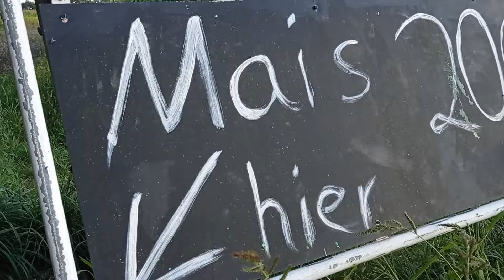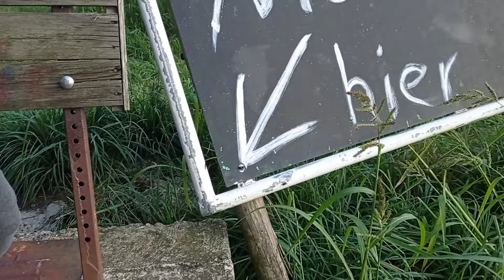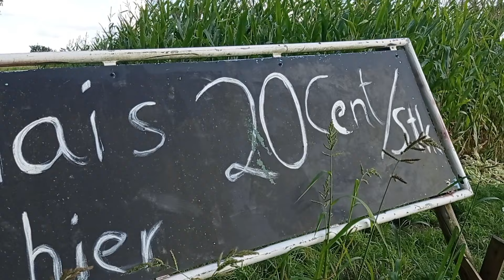Almanya'nin En Ucuz Mısır Tarlası 🇹🇷 Duyan Herkes Gelmiş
Videolarımız İngilizce, Arapça, Almanca, Fransızca, Felemenkçe, Rusça, İsveççe, Norveççe, Danca, Azerice ve Endonezce altyazılıdır.

🇹🇷 KorkmazAilesi43 Youtube Kanalına Hoşgeldiniz 🇹🇷

@Korkmaz Ailesi 43

📍Unutmayin biz Sizlerle bir Büyük bir Aileyiz Ailemize Hoşgeldiniz Sefalar Getirdiniz 🏠